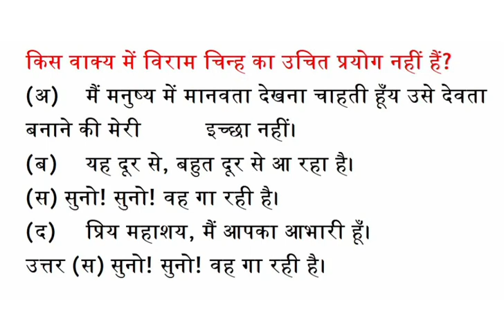किस वाक्य में विराम चिन्ह का उचित प्रयोग नहीं हैं